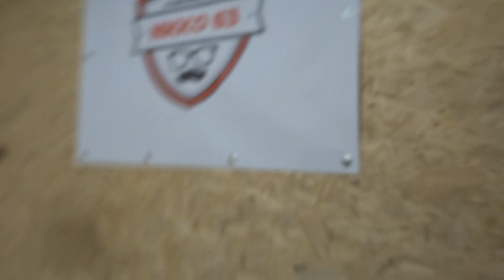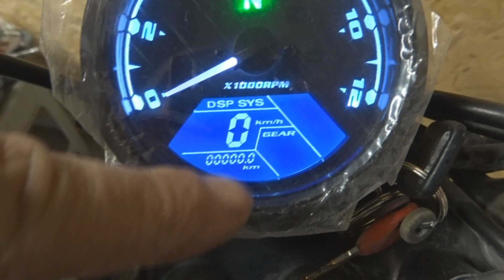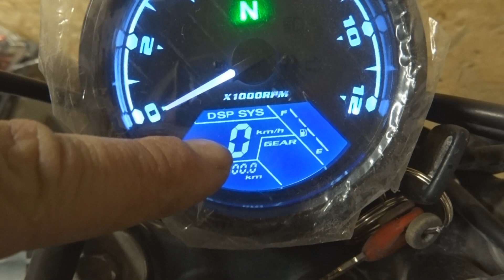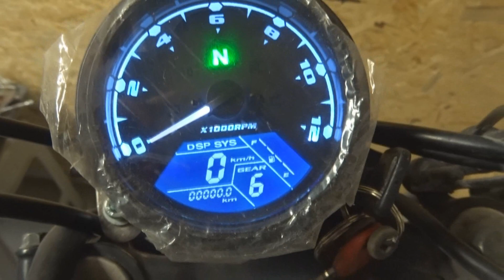➡️ On transforme la Honda Transalp !!! 🏍️🔧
Transformation d'une honda transalp de 1994 en projet semi scrambler off road.

Les pièces du transalp :

Compteur/compte tour

Phare avant led + grille

Boucle arrière + led

Selle cuir vintage

🎦 Rejoins moi sur ma chaîne youtube

Mes Véhicules actuels :
- honda 600 transalp
- yamaha 750 xj seca
- mbk 51
- motobécane cady

Ancienne moto :
- yamaha Mt09 sport tracker
- yamaha bolt
- suzuki1200 bandit
- honda 500 cbx
- honda 500 cmx
- bmw 650 gs
- kawasaki 750 zéphyr
- kawasaki eliminator
- honda hornet
- yamaha fzr-r
- yamaha diversion
- honda xls
- suzuki 650 dr
- yamaha ttr belgarda
- aprilia 650 pegaso